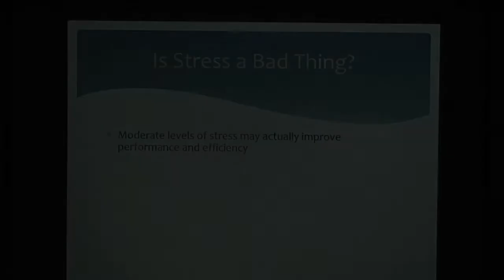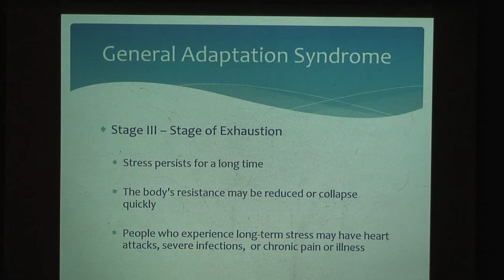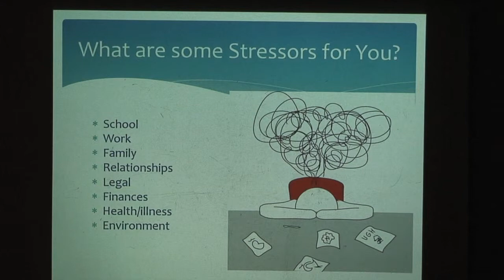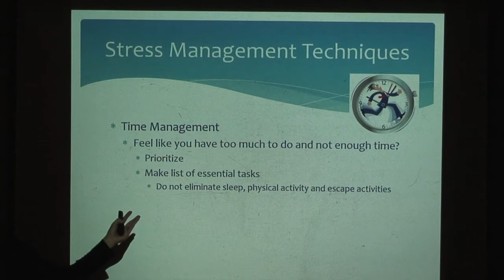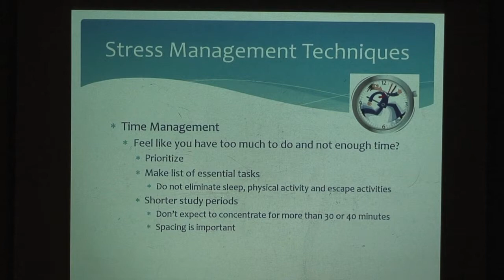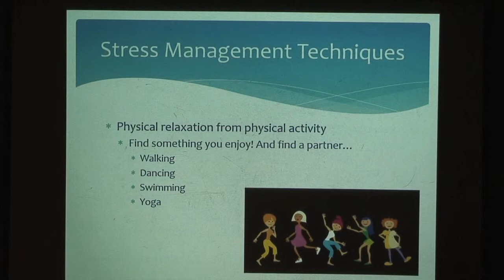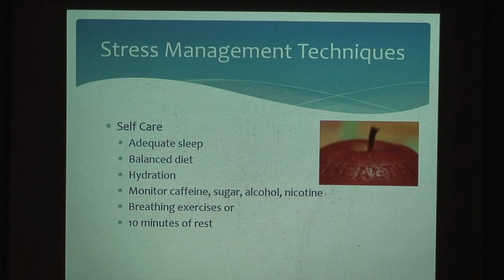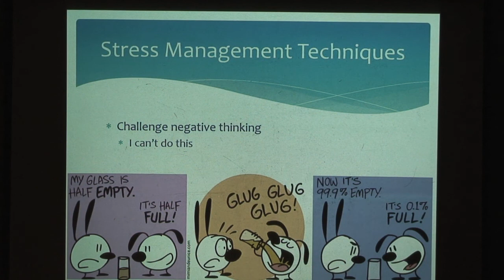HELP Spring 2015 Stress Managment presented by Cynthia Lofaso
Central Virginia Community College